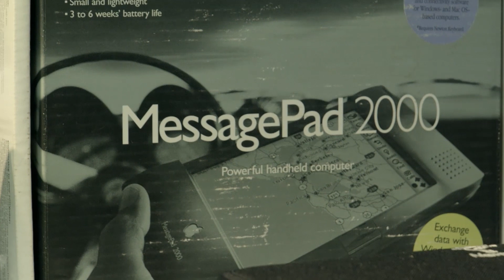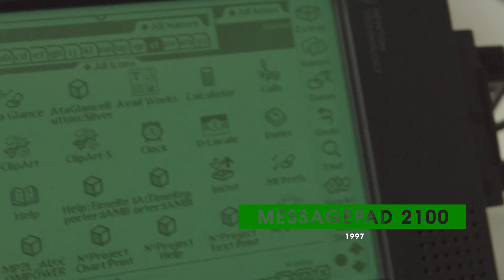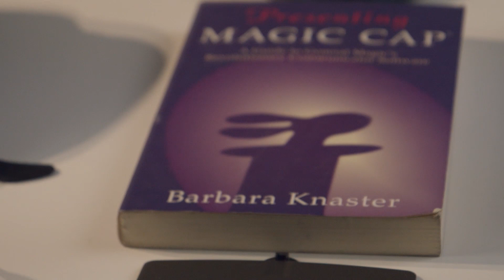NEWTONS IN APPLE MUSEUM POLAND, WONC 2020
Wideo promujące nasze muzeum podczas konferencji WONC 2020
Video promoting our museum presented during the Worldwide Online Newton Conference 2020.